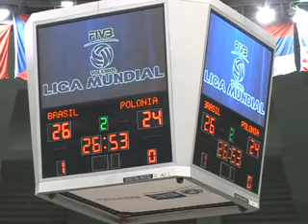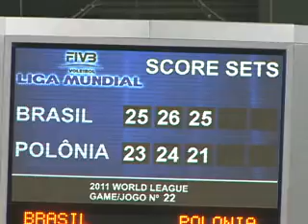110604 Volei Brasil Polonia Imp